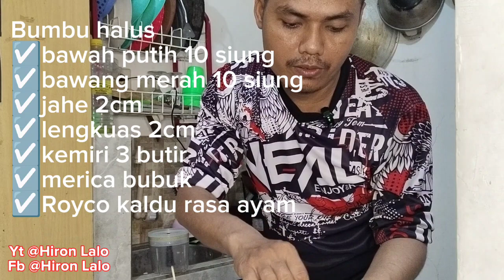Cara Masak Opor Ayam untuk menu Lebaran